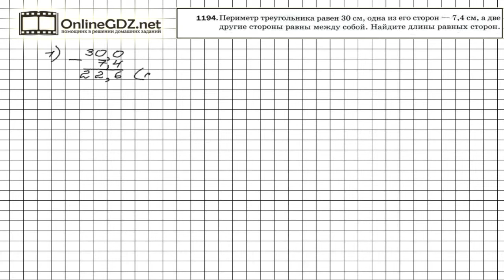Задание №1194 - Математика 5 класс (Мерзляк А.Г., Полонский В.Б., Якир М.С)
Периметр треугольника это сумма трех сторон треугольника. Если одна из трех сторон равна 7,4 см, а периметр равен 30 см, то сумма длин других двух сторон будет равна разности 30 – 7,4. Узнайте наш вариант решения этого упражнения.